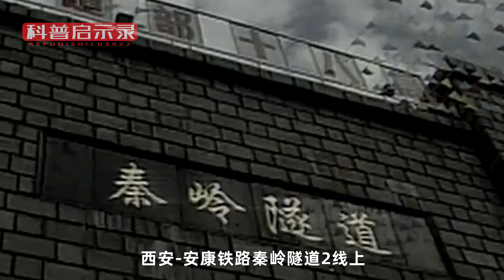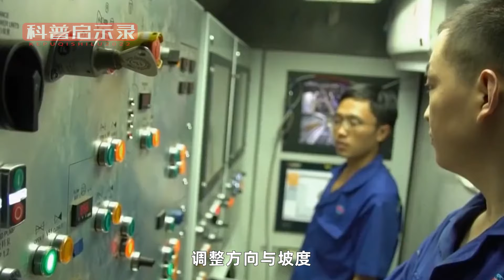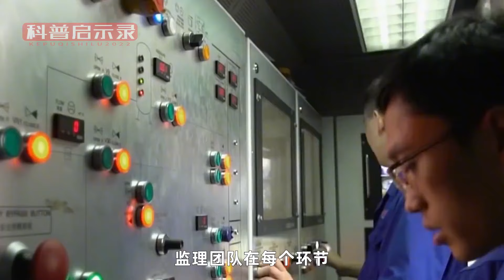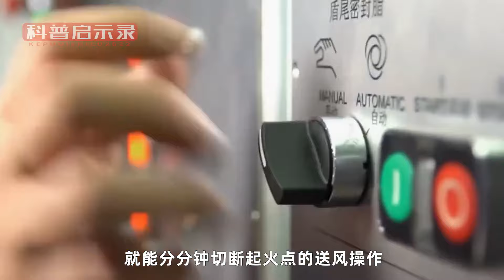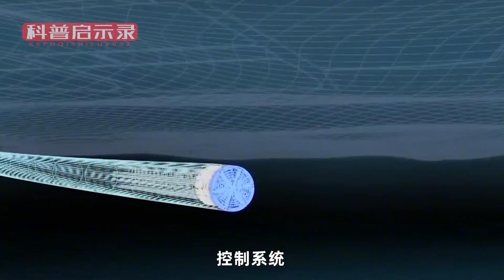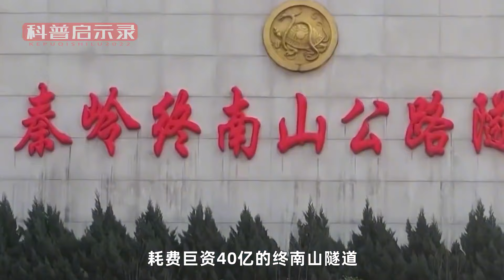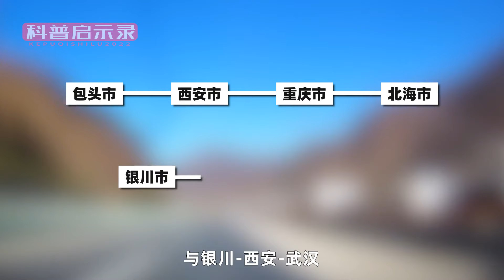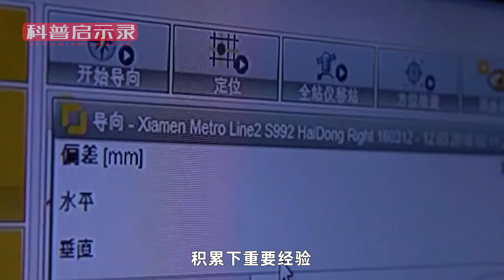中国人耗资40亿，在秦岭上“掏”出一个洞，挖出一条世界之最